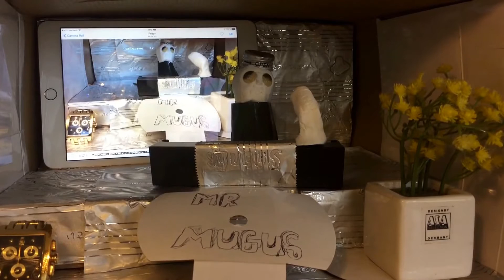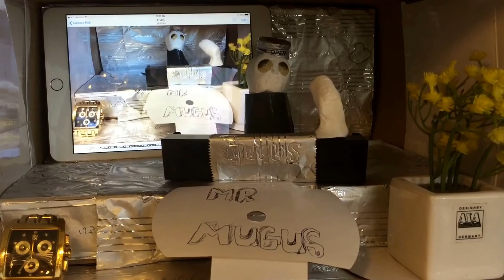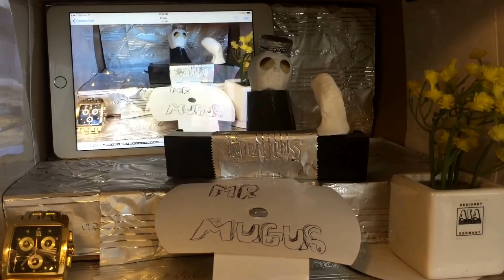MR MUGUS SHOW Part 5..African man. Watch the full version in laugh tv